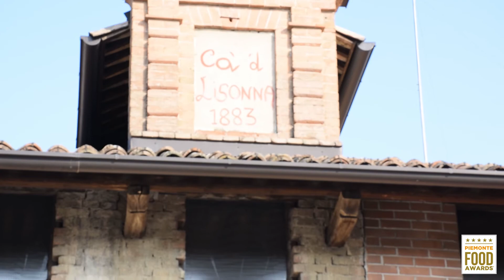Poderi Sartoris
Il PiemonteFoodAwardsTour nel basso Monferrato per scoprire Poderi Sartoris, menzione speciale della categoria Conserve!

Scopriamo insieme i loro frutteti e cosa significhi lotta integrata!

Buona visione!